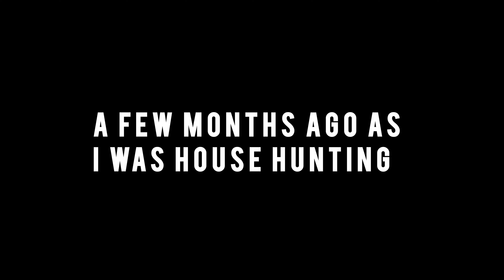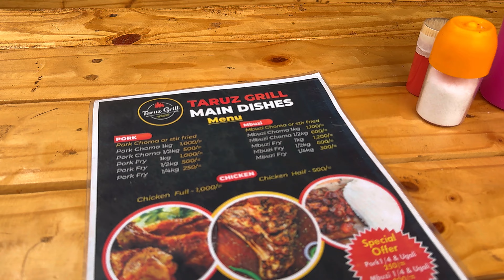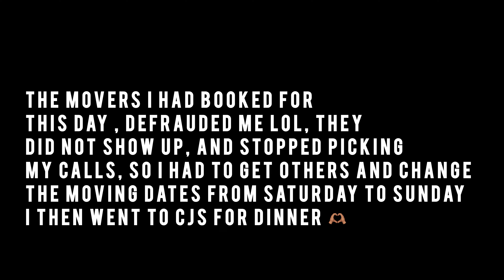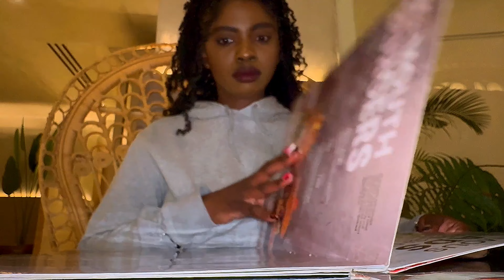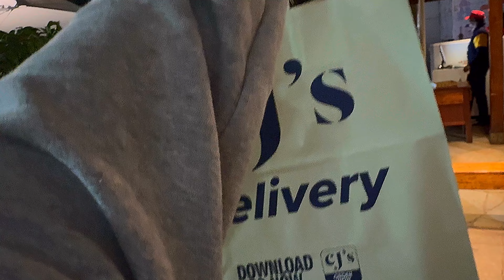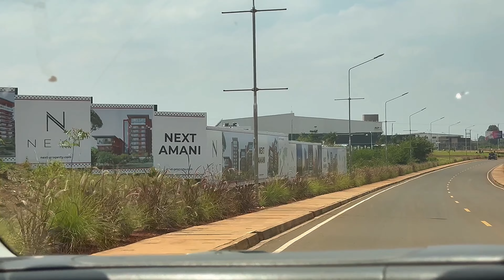VLOG: MOVING OUT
Hi loves as I embark on this new journey, I hope that you will be inspired to know that What CAN’T DO DOES NOT EXIST, all Glory and honor is to God, go for your dreams knowing they had your name on it even before the world begin❤️ please, like, comment, share, and subscribe ❤️